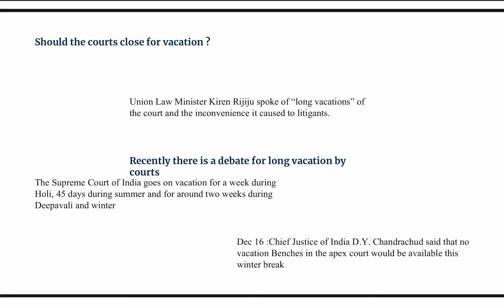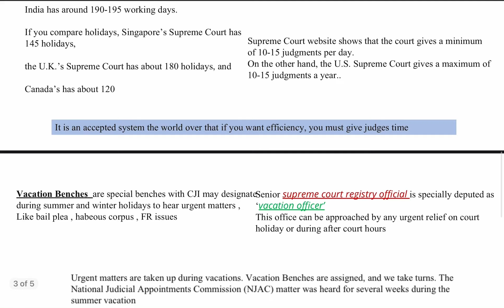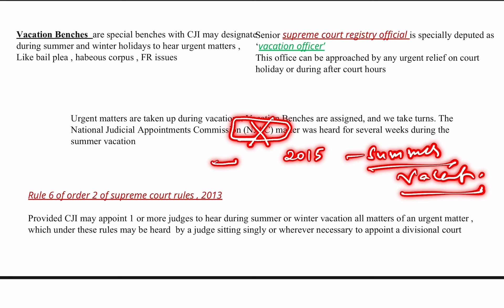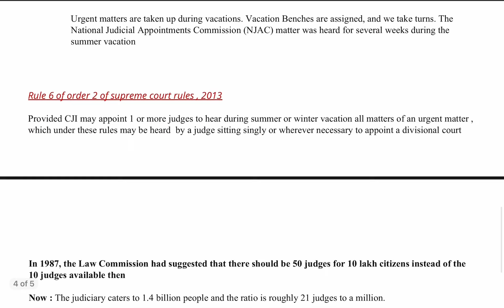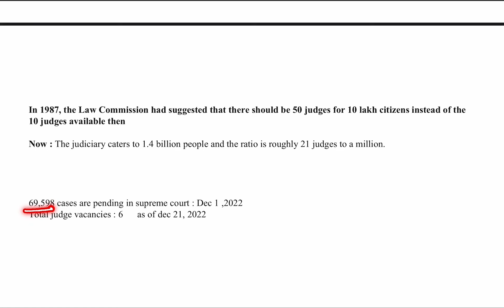What is Supreme Court vacation bench ?